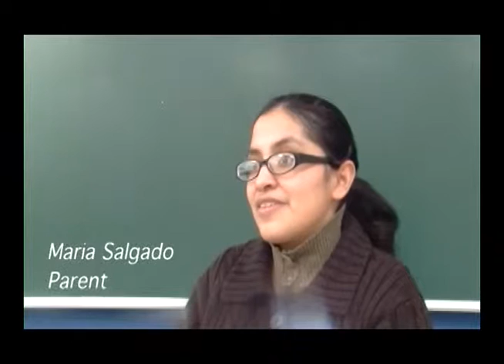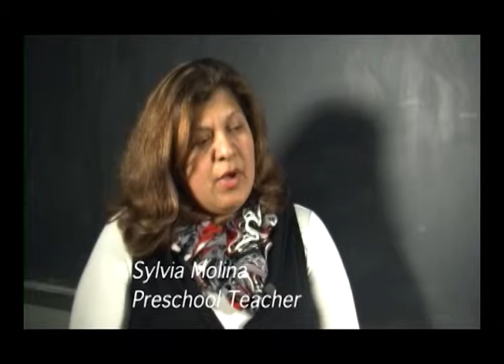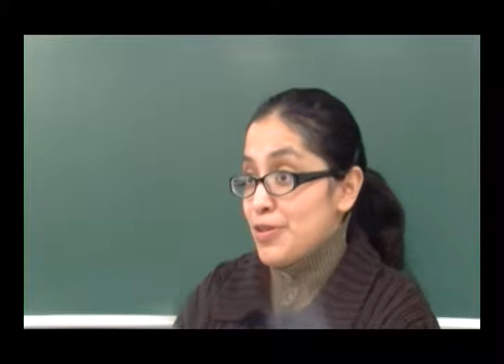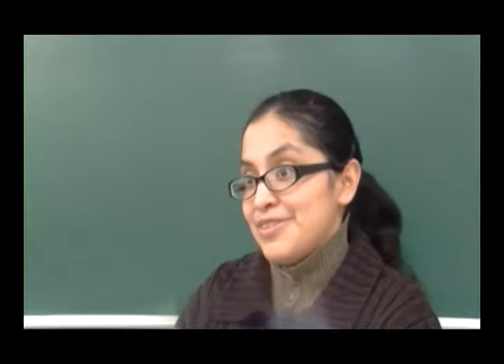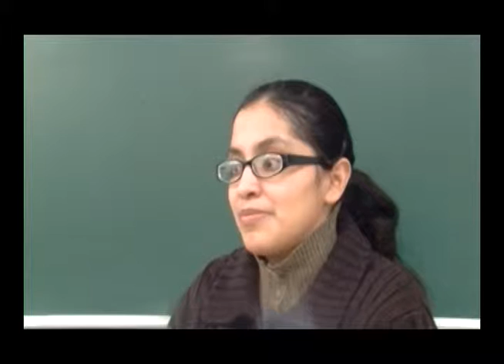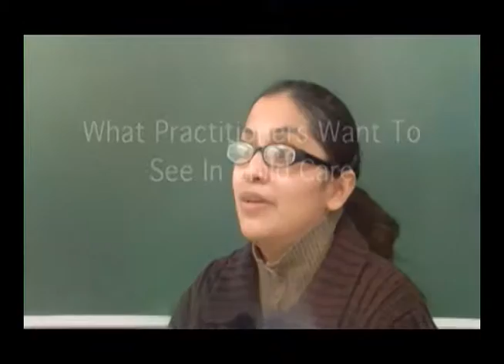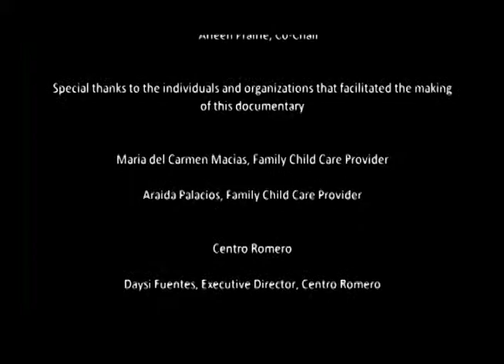“Why Is Child Care Important in Chicago?”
Sessy Nyman of Illinois Action for Children discusses the importance of quality child care at the League of Women Voters’ “Chicago in Focus” event. This program was recorded by Chicago Access Network Television (CAN TV).